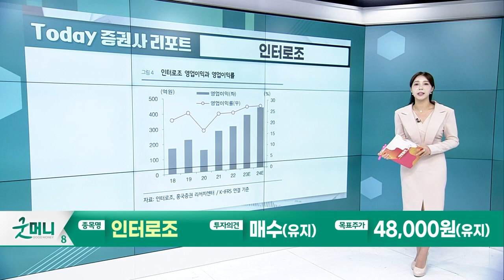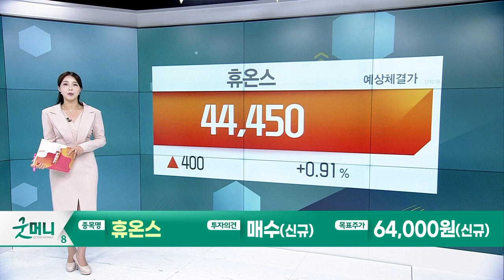인터로조(119610)... 여전히 최상의 컨디션 / 휴온스(243070)... 미국 수출로 장기성장 가능성 보인다_Today 증권사 리포트 (20230823)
인터로조(119610): 여전히 최상의 컨디션
- 2Q23 매출액 329억원, 영업이익 89억원
- 국가대표 콘택트렌즈를 넘어 아시아 대표 기업으로

휴온스(243070): 미국 수출로 장기성장 가능성 보인다
- 23년 매출액 5,592억원, 영업이익 630억원
- 메노락토에 이어 리도카인 수출로 성장 모멘텀 확보